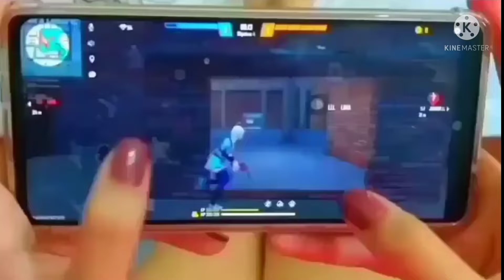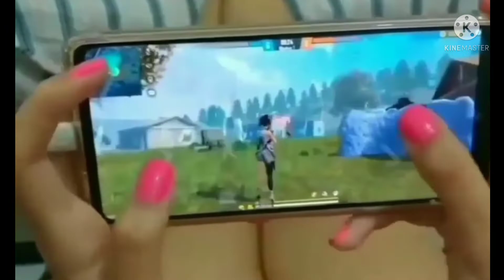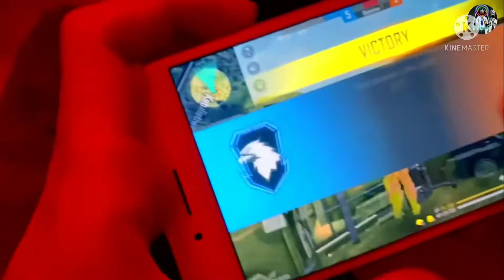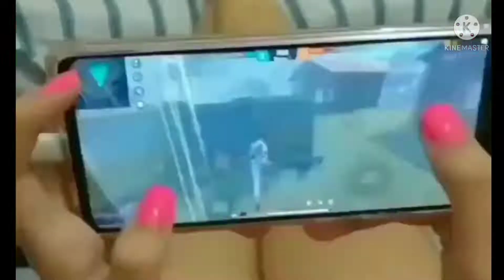1 VS 3 HANDCAM POCO F3 📲 SETTINGS ⚙️ HUD + SENSI + DPI [FREE FIRE HIGHLIGHTS] 😍🔥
1 vs 3 handcam poco f3 settings hud+sesi+dpi [free fire highlights]😍🔥

this video poco F3 mobile 3 finger claw free fire gameplay handcam video
m1887 hun and m500 gun onetap headshot movement new m82b super shots highlight and all guns wonderful headshot
this time god level sniping on the phone guys please support phone player please guys keep support love you 💙
sniper 3 finger handcam this time you must watch love you
India 🇮🇳
satisfactory 💙

best sensitivity for one tap headshot in free fire malyalam
best sensitivity for one tap headshot in free fire Hindi
free fire sensitivity in Tamil
free fire sensitivity settings
free fire headshot sensitivity malyalam
free fire headshot sensitivity Hindi
free fire headshot sensitivity 2022 malyalam
free fire headshot sensitivity 2022 Hindi

+sensitivity#pocox3headshotsetting
sensivitas free fire terbaik
dpi settings samsung
settings dpi Xiaomi
free fire highlights
dpi settings in mi phone
free fire headshot sensitivity settings Hindi
free fire best sensitivity settings Hindi
free fire best sensitivity settings Hindi 2022

free fire
aggressive player free fire
best free fire player in tamilnadu
best free fire Player in india